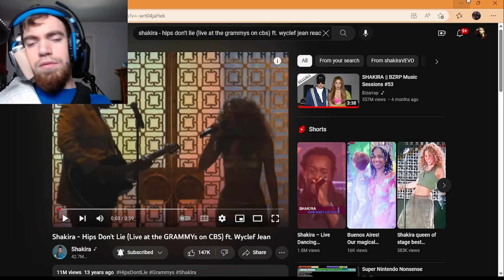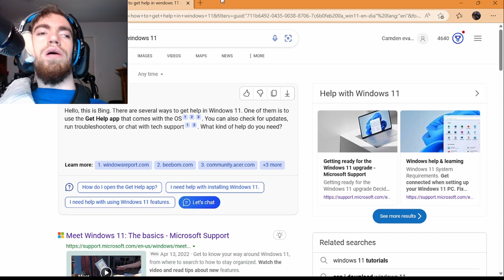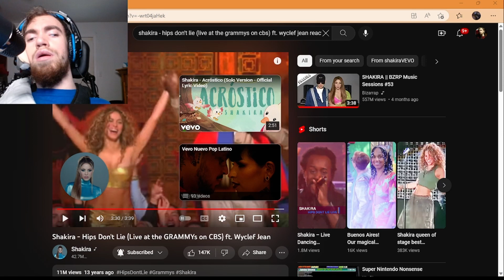shakira hips don't lie live at the grammys on cbs ft wyclef jean reaction DONT SUE ME SONY